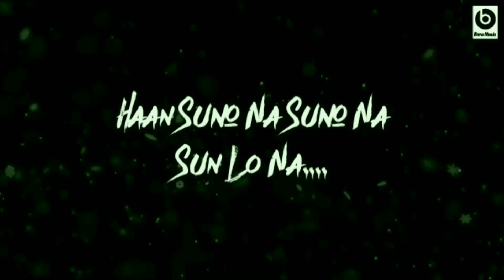Nazar : Full video song | Ravneet Singh | Enna Sona Banke na nikaalo | latest Punjabi song | B music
Punjabi SongsNazar Lyrics – Ravneet Singh Ft. Rumman Ahmed | Vee Punjabi SongsNazar Lyrics – Ravneet Singh Ft. Rumman Ahmed | Vee 3 Seconds Ago Nazar Song Lyrics by Ravneet Singh with an entertaining musical arrangement by Vee is the latest track featuring Rumman Ahmed. Ravneet Singh is also the narrator of Punjabi’s Nazar track lyrics. Song Name: Nazar Singer(s): Ravneet Singh Lyrics Writer(s): Ravneet Singh Music Director(s): Vee RAVNEET SINGH

 NAZAR FULL SONG LYRICS Aine Sohne Banke Na Niklo, Kite Nazar Lavaa Na Leyo, Aine Sohne Banke Na Niklo, Kite Nazar Lawaa Na Leyo, Gharon Niklan Ton Pehlan, Gharon Niklan Ton Pehlan, Kala Tikka La Leyo, Aine Sohne Banke Na Niklo, Kite Nazar Lavaa Na Leyo, Aine Sohne Banke Na Niklo, Kitey Nazar Lavaa Na Leyo. Taudi Akhan Wich Nasha Jehda Bhareya, Kalla-Kalla Munda Town Da Ae Mareya, Taudi Akhaan Vich Nasha Jehda Bhareya, Kalla-Kalla Munda Town Da Ae Mareya, Nashile Naina Naal Sanu Tak Ke, Nashile Naina Nal Sanu Tak Ke, Sanu Nasha Hi Chadha Na Deyo, Sofi-Ness Hi Muka Na Deyo, Ainey Sohney Banke Na Niklo, Kitay Nazar Lavaa Na Leyo, Ghat Paya Karo Ji Story-An, Kitay Nazar Lavaa Na Leyo, Ainey Sohney Banke Na Niklo, Kitay Nazar Lavaa Na Leyo. Tu Kini Sohni Laggein Jad Howein Simple Ji, Ki Karaan Main Tareef Tere Dimple Di, Tu Kinni Sohni Laggein Jad Howein Simple Ji, Ki Karaan Main Tareef Tere Dimple Di, Murjhaye Hoye Phullan Nu Vi Tak Lao Sadi Zindagi Savaar Deyo, Aine Sohne Banke Na Niklo, Kite Nazar Lavaa Na Leyo, Aine Sohne Banke Na Niklo, Kite Nazar Lavaa Na Leyo, Aine Sohne Banke Na Niklo, Kite Nazar Lavaa Na Leyo. Gall Dil Wali Sachi Tainu Dasde, Sache Aashiqan Te Kade Naiyo Hasde, Gall Dil Wali Sachi Tainu Dasde, Sache Aashiqan Te Kade Naiyo Hasde, Sade Dil Wich Tusi Vasde, Dil Wich Tusi Vasde, Bhawein Test Karaa Leyo, Bhwein E.C.G Karaa Leyo, Aine Sohne Banke Na Niklo, Kite Nazar Lavaa Na Leyo, Aine Sohne Banke Na Niklo, Kite Nazar Lavaa Na Leyo. NAZAR MUSIC

Nazar Lyrics – Ravneet Singh Ft. Rumman Ahmed